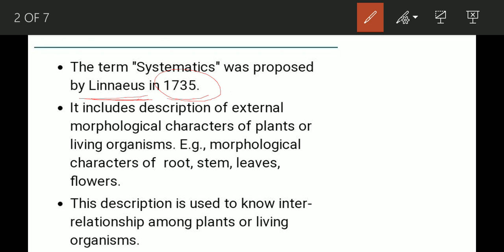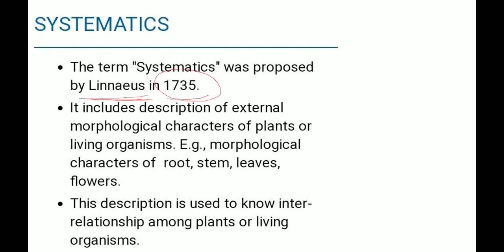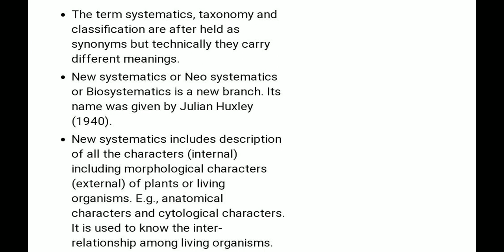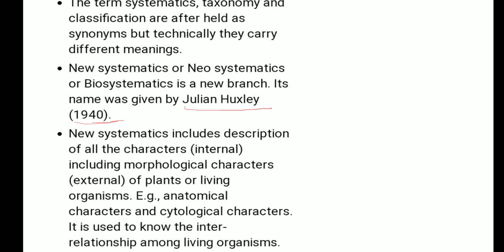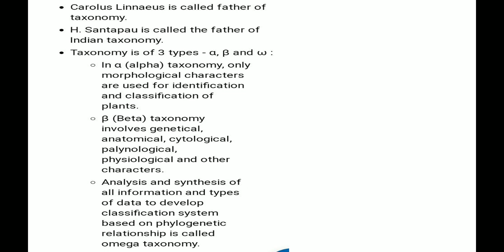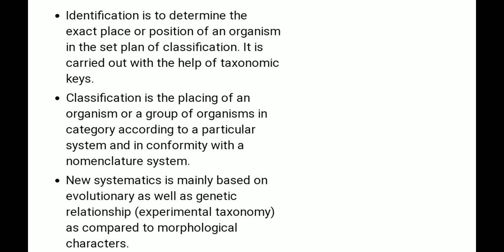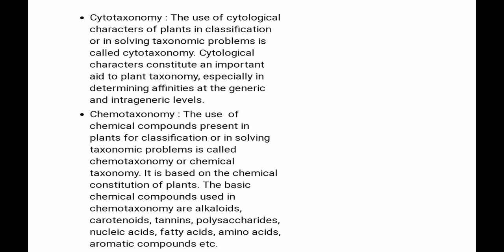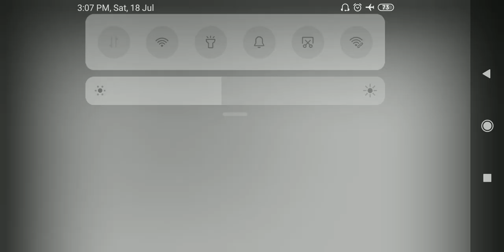Class XI Systematics & Taxonomy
Based of CHSE & CBSE Syllabus
Class XI